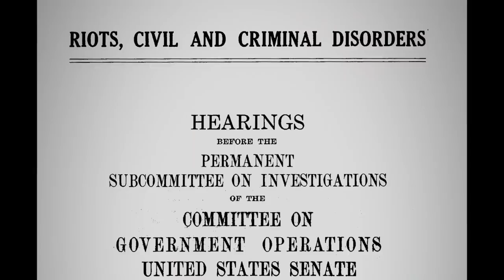Grace Lee Boggs and James Boggs Change the World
Grace Lee Boggs and James Boggs emerged in Detroit to lay the intellectual foundations for one of the most important movements for racial justice in the 20th century.

Credits:

Grace Lee — Director/Producer
Victoria Chalk — Editor
Timo Chen — Music Composition
Wayne State — Archival Media
Renee Tajima-Penã — Executive Producer
Jeff Chang — Executive Producer

This film is excerpted from American Revolutionary: The Evolution of Grace Lee Boggs - Directed by Grace Lee

Thank you to the James and Grace Lee Boggs Foundation

THE MAY 19 PROJECT TEAM
Renee Tajima-Peña • Jeff Chang • Janet Chen • Kana Hammon • Eurie Chung • Annie To • Rebecca Shea • Karin Chan • Hannah Joo • Diana Khong • Hannarei Kinsey • Gwen Phagnasay Le • Teja Foster

Thank you Wondros, Otherwise, Get Social with Teja, Matthew Wang and his AAPI Composer Collective